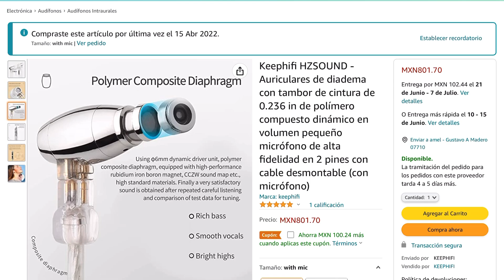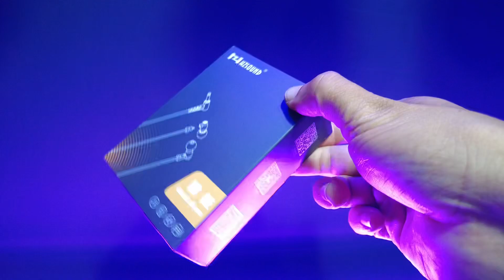Los audífonos más cómodos del mundo mundial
Te presento los audifonos más cómodos que he robado en la historia del canal HZSOUND Waist Drum

OVER EAR
*HIFIMAN he400se
Amazon México
Amazon USA
*Takstar HF 580
*Grado SR60x
Amazon usa
Amazon México
Amazon México
Amazon Usa
*ATH MSR7b
Amazon México
Amazon Usa

IN EAR
*EDX Pro
*Blon MAX
Amazon México
Amazon usa
*DN3
Amazon México
Amazon usa
*PMV PP
*Veedix Diamond

Dac - AMP
*Tempotec e44
*Tempotec MHD
*Zen dac v2 y Hip dac v2
Zen dac V2 Aliexpress
Zen dac V2 Amazon México
Zen dac V2 Amazon usa
Hip dac v2 Aliexpress
Hip dac v2 Amazon México
Hip dac v2 Amazon Usa
*Khadas Tone 2 pro
Amazon México
Amazon usa
*Ifi Go blue
Amazon México
Amazon Usa